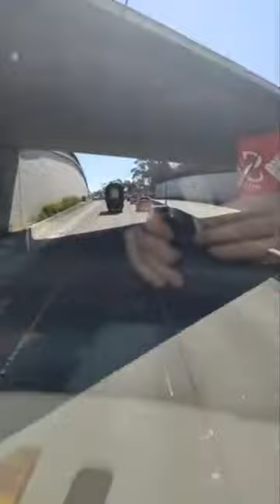my commute home...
My commute from Katoomba to Blackheath.
It's not really that interesting but here it is anyway.